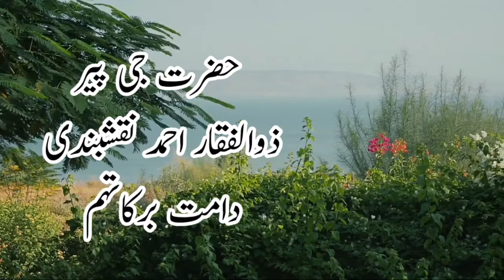In Karachi City , Bayanat Schedule Of Hazrat Ji Mufti Ghulam Rasool Naqshbandi Db